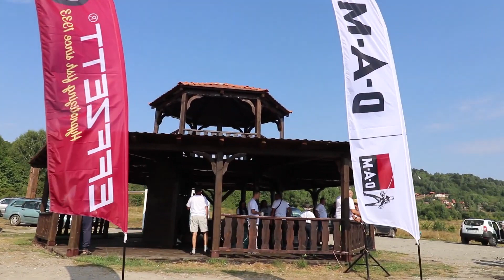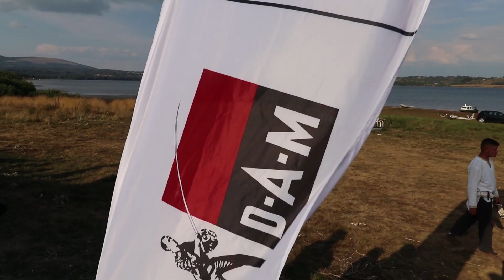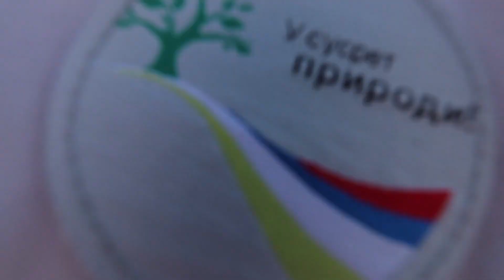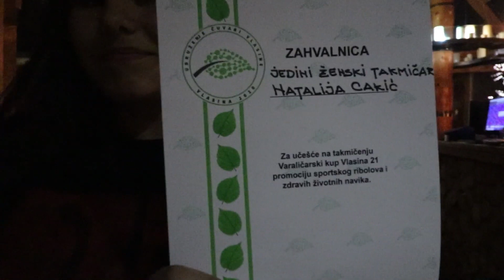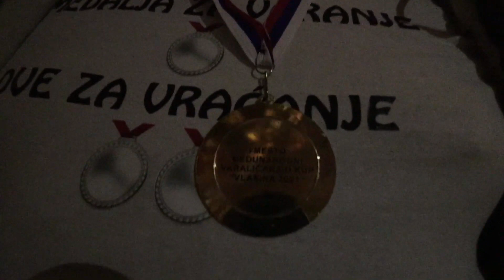Varalicarski kup Vlasina 2021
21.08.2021. godine  je na Vlasinskom jezeru održan
 I Medjunarodni varaličarski kup “Vlasina 2021” u organizaciji našeg udruženja.
Po prvi put u Srbiji, pecalo se na vodi iz čamaca, ne sa obale, tehnikom spin.
Učestvovalo je 75 takmičara, podeljenih u 31 ekipu iz Srbije i Bugarske.
Takmičenje je otvorio Ministar Novica Tončev.
🎣 Pobednici takmičenja su:
🥇I mesto, ekipa “Gofari” iz Vranja - 13.230 bodova
🥈II mesto Catfisheri, Beograd/Vršac - 13.120 bodova
🏅III mesto “Vida Glavinjare”, Niš/Leskovac -13.000 bodova
🎣 Najveći ulov takmičenja - Dragutin Kravić iz ekipe Catfisheri - štuka 2.700g
🎖Generalni sponzor takmičenja je Veleprodaja ribolovacke opreme "Fishing World"  doo
🎁 Nagradni fond obezbedili su i Normark Adriatik
i sledeći mali sponzori(proizvodjači varalica):
Predator, Sava Lures, Vida Glavinjare, Ujka vobleri, Yogi Wobbler, MC lures, 2Pike vobleri, Mada Vobleri.
Kompanija Coca-Cola, obezbedila je osveženje za takmičare.
⚔️ Zahvaljujemo se našim prijateljima iz UG “Srbska viteška družina Čuvari Zmaja”, koji su viteškom borbom zatvorili takmičarski dan.